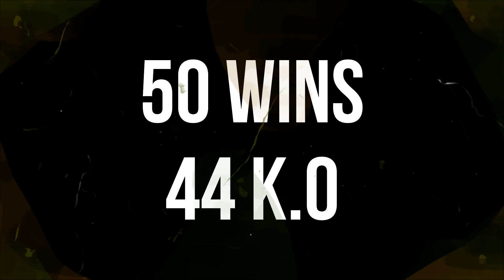MIKE TYSON VS MIKE JAMESON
Power and Speed